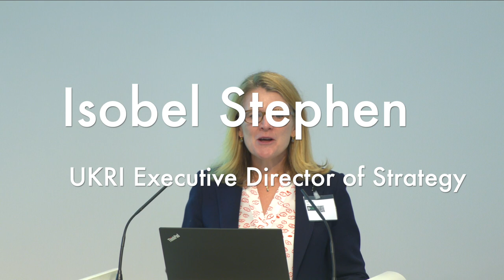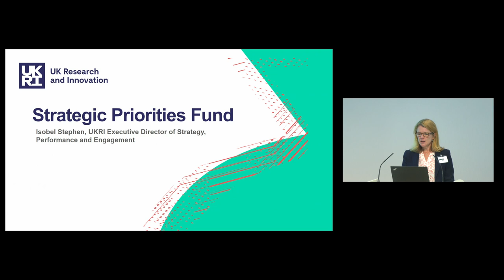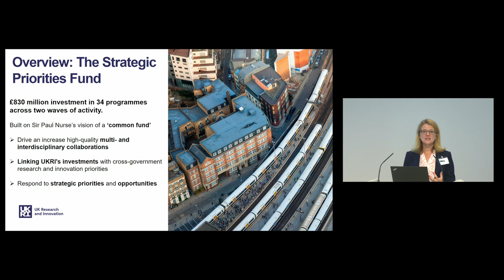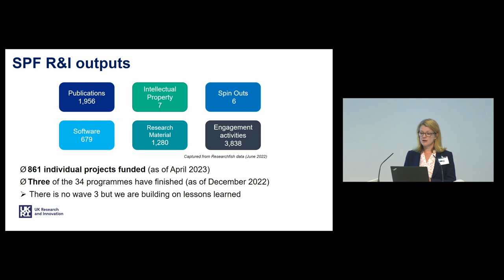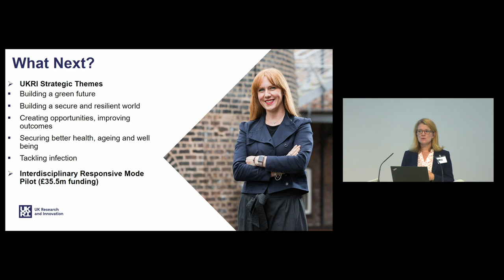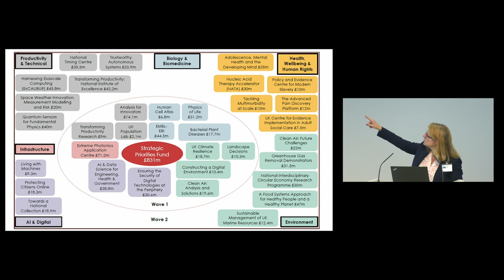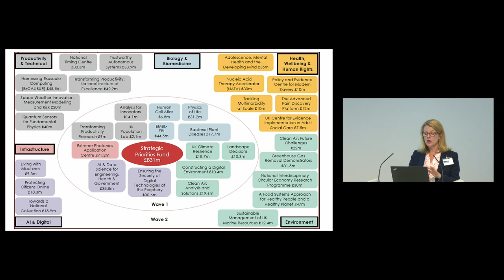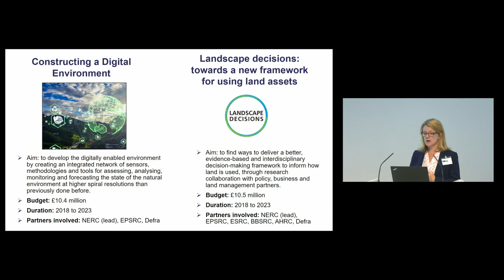Keynote Speaker: Isobel Stephen, UKRI Executive Director of Strategy, Performance and Engagement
The Digital – the key to unlocking Environmental Challenges conference (DUEC), held at the Royal Society, marks the culmination of the 'Constructing a Digital Environment' (CDE) Strategic Priorities Fund programme. The DUEC event covered the span of all the research projects supported, drawing and distilling from these a series of insightful presentations, discussions and exhibitions addressing how digital approaches offer a key to unlock complex environmental challenges. DUEC placed a focus on how digital techniques can aid policy and business environmental decision making.

The Strategic Priorities Fund

Keynote Speaker:
Isobel Stephen
UKRI Executive Director of Strategy, Performance and Engagement